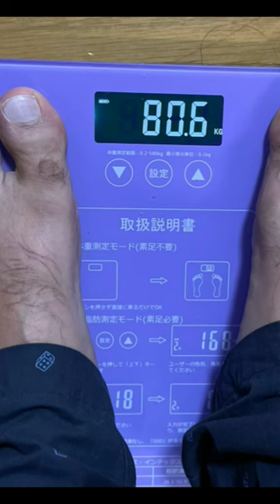Man VS Weighing machine funny 😂😂😂